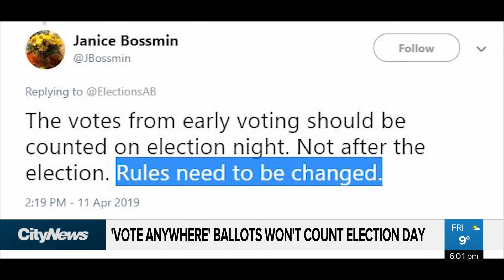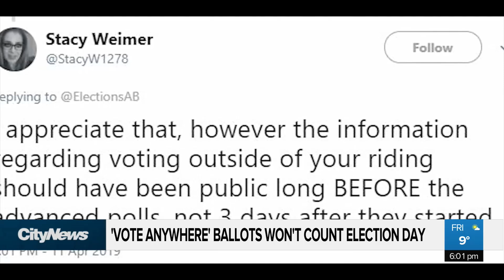Vote anywhere polls under fire